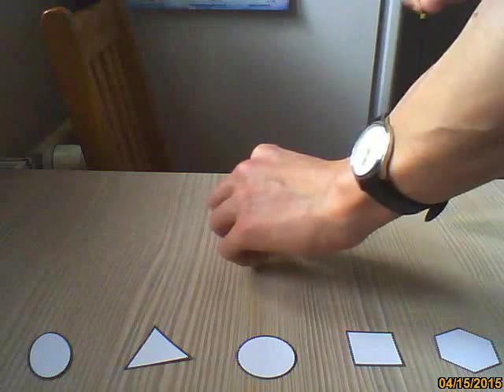Radiesthesia, pendulum dowsing - Energy of shapes geometric figures - karnak pendulum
In this exercise I used karnak pendulum. It shows the reactions of the pendulum when placed above individual geometric figures. Reaction varies depending on the figure. Moreover, the reactions of this particular pendulum are the same as in case on cone-shaped pendulum used during examination of the same geometrical figures.